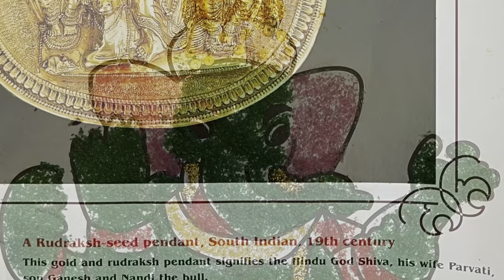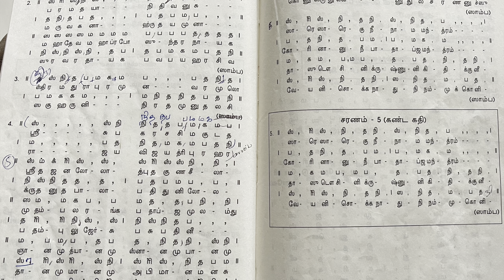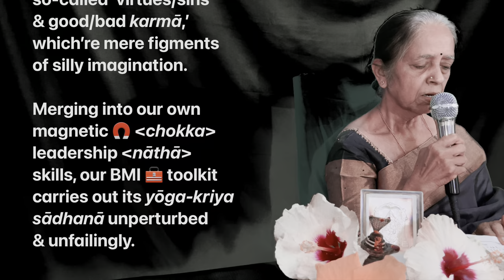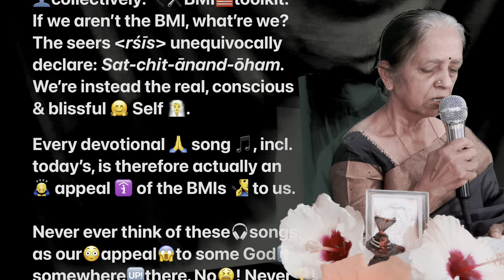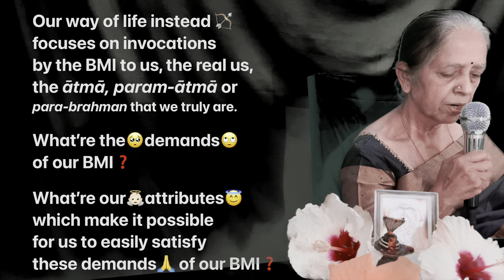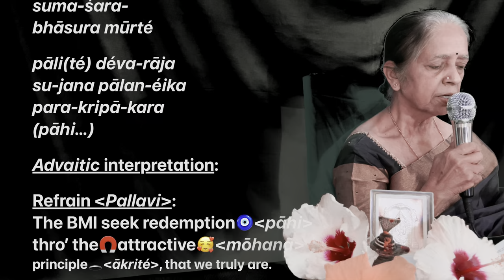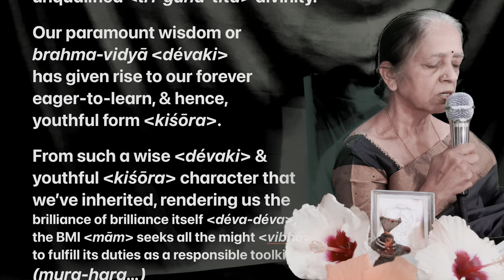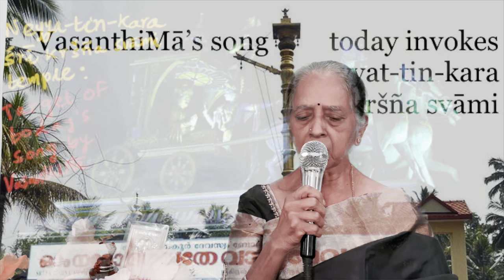E47: svarajathi & pāhi mōhanākrité: khamāj: ādi: chinnikršñadévā & kutti kunju thankachi 4K60fps HDR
Shot in kamalhāsan’s virumāndi & kurosāwā’s raśōmon-style, the 1st half of this 🍿movie🎥 is for the aspiring jñānīs while the 2nd half is for the few remaining bhaktās, propped with resurrected calendar🗓art🖼. Ofcoz what gets assaulted & murdered here isn’t man or woman but their illusion (māyā)! All that's required is a slight rotation to change the point of view & angle of perception, either head-on or with the back-to-the-wall, as ably demonstrated by VasanthiMā here. Screenplays apart, the genré remains musical🎤 & vocal at that!

Graciously☺️heeding👂even my unspecified dream🤔, VasanthiMā indefinitely integrates our nothingness (śivā) with our everythingness (viśnu) today in the cosmetic (śringāra) mood (rasā) of a sensuous😜& flirtatious😝late-night🌚melody 🎶 borrowed🏦from hindū-stāni khamāj, in turn an 🇮🇳Indo-Persian🇮🇷 kambōj derivative.

Don’t miss out on this rare romantic🏩treat reuniting 0️⃣ & ♾ into what else but advaitic unity1️⃣, raising the tempo💨 to sophisticated musical🎶forms!

BTW, kutti kunju thankachi is also known as lakśmi pillā & her song here is on neyyat-tin-kara śrī kršña svāmi while chinni-kršña-dévā's is on madurai chokka-nāthā.